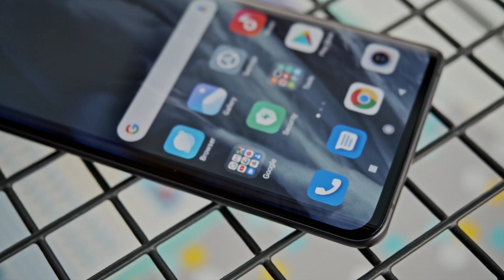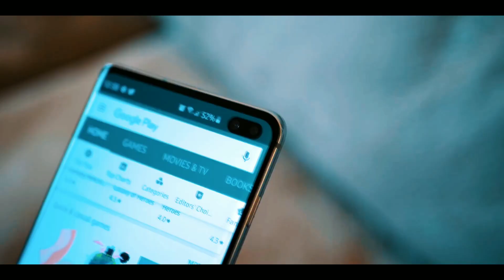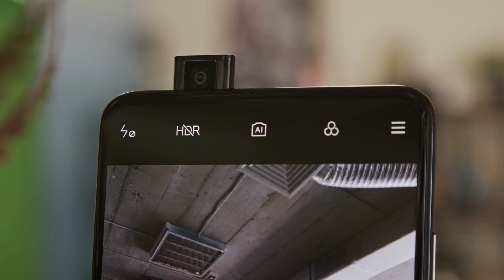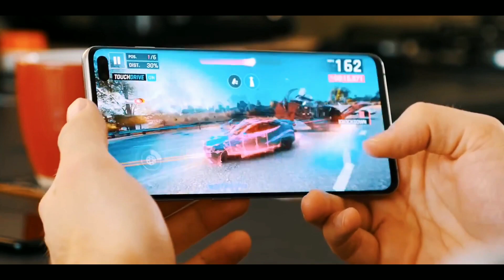Redmi Note 9 Pro UNBOXING its Specifications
Hey guys kaise ho aap sab ,aj maine baat kiya hai redmi note 9 pro ke bare mein or bataya hai kuch iske specifications,priced and launch date se related kuch leaks ke bare mein toh video ko pura dhekna..